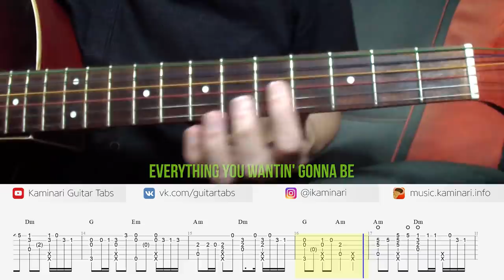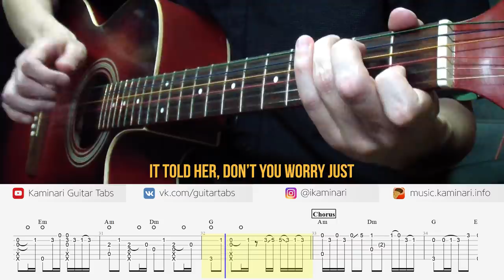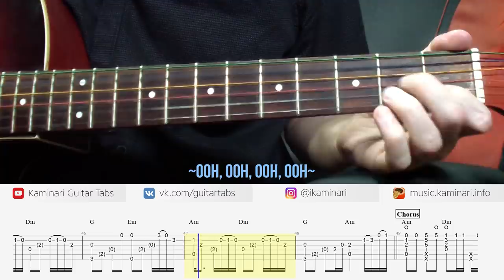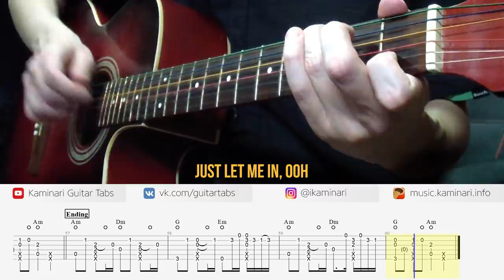Alan Walker – Lily. Fingerstyle Guitar cover with Tabs and Karaoke Lyrics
How to play the "Lily" song by Alan Walker, K-391 & Emelie Hollow on acoustic guitar in fingerstyle. Instrumental cover with tabs, chords, and lyrics (karaoke).